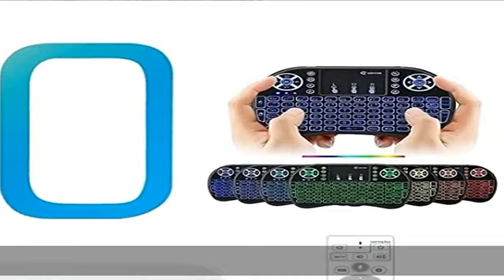2023 ubox 10 Unblock Tvboxテクノロジーの最新バージョン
2023 ubox 10 Unblock Tvboxテクノロジーの最新バージョン

2023 ubox 10 Unblock Tvboxテクノロジーの最新バージョン